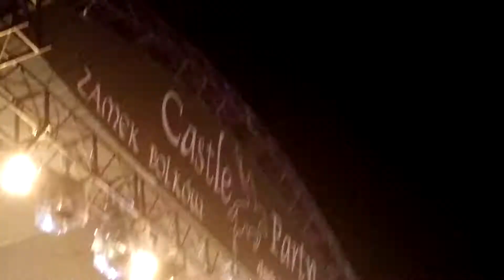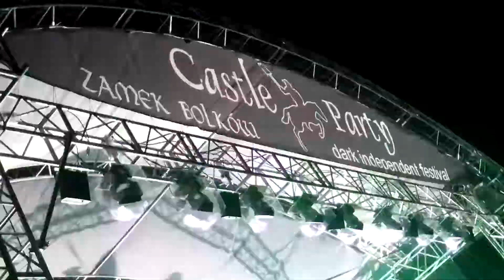DIARY OF DREAMS @ Castle Party 2017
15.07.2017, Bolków